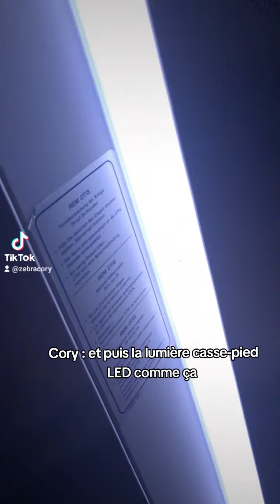Walk and Roll : balade et (in)accessibilité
Mes pronoms : iel (neutre) / il (masculin)

- Cagnote de mon amie Zuly qui a besoin d'une voiture adaptée à son handicap pour son travail
- Cagnote pour Morgane qui a un SED et a besoin d'un nouveau fauteuil roulant

- 20 CHF de rabais sur votre première commande Youpaq (Suisse) : CORY-L43L

AVANT DE ME CONTACTER

- Je ne suis pas médecin, conseiller ou pair-aidant. Merci de ne pas me demander mon avis sur votre situation personnelle et discutez-en avec votre équipe thérapeutique. Je me réserve le droit de ne pas lire ni répondre aux messages.
- Je ne cherche pas à relationner ou à créer de nouvelles amitiés avec qui que ce soit.
- Je partage mon expérience et mes connaissances sur Youtube afin que ça puisse servir de pistes et de ressources pour vous, mais aussi pour les personnes de mon entourage. Rien de plus.
- Etant moi-même malade chronique et handicapé, je n’ai pas les cuillères pour répondre à tout le monde et en tout temps.

Je vous remercie pour votre appréciation et votre confiance, mais avec les sollicitations fréquentes que je reçois depuis fin 2023, je suis obligé de clairement mentionner mes limites désormais afin de vous éviter des déceptions et de m’économiser de l’énergie. Merci de votre compréhension.